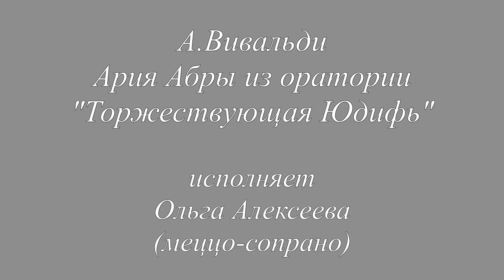А.Вивальди. Ария Абры из оратории "Торжествующая Юдифь". Исп.Ольга Алексеева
А.Вивальди. Ария Абры из оратории "Торжествующая Юдифь". Исп.Ольга Алексеева (меццо-сопрано), концертмейстер Георгий Абросов. Педагог по концертмейстерскому классу - О.М.Воробьёва.
A.Vivaldi. Aria di Abra from oratorio "Juditha triumphans". By Olga Alekseeva (mezzo-soprano), accompanist George Abrosov. Teacher of the accompanist class - O.Vorobyova.